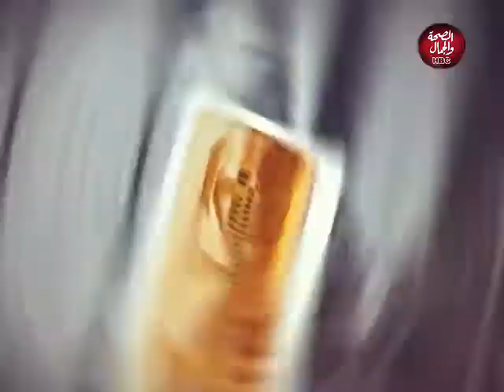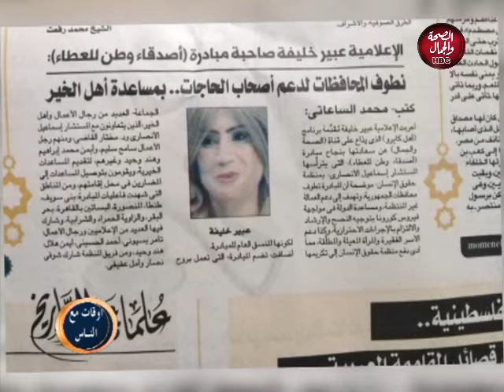أوقات مع الناس | مبادرة أصدقاء الوطن للعطاء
تقديم :عبير خليفة
وفي ضيافتها: أيمن عويس

قناة_الصحة_والجمال# برامجنا